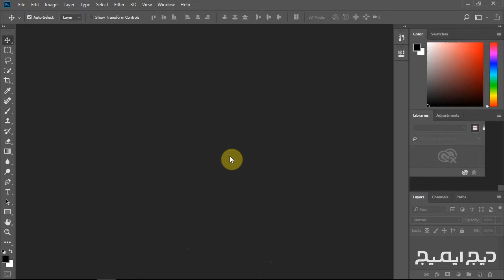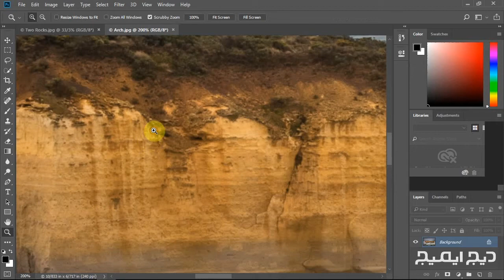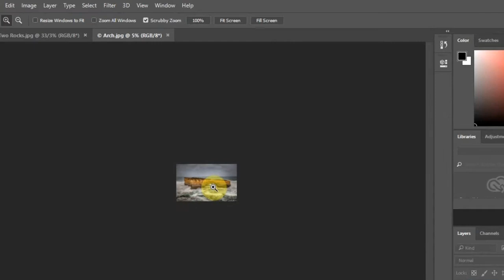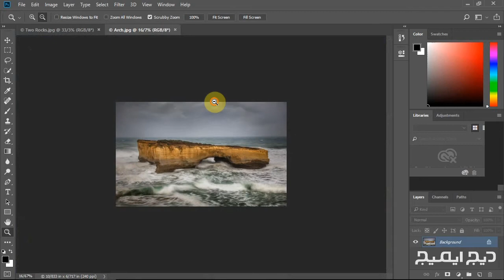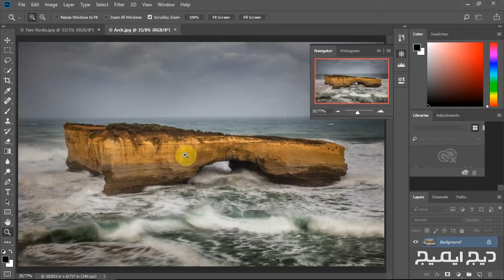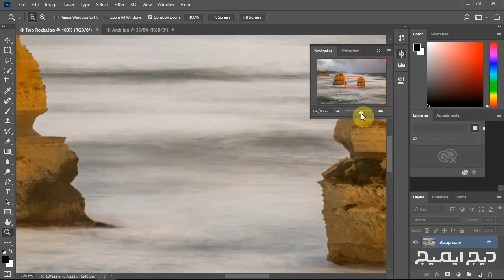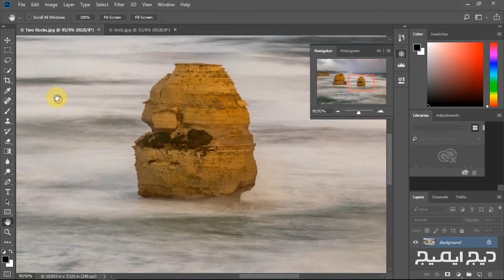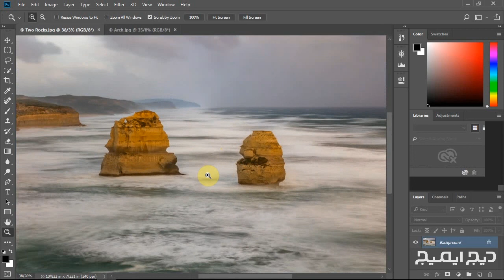#3 How to see images in Photoshop like a Pro زیر و بم‌های دیدن عکس در فتوشاپ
دیدن حرفه‌ای عکس ها در فتوشاپ نکات زیادی دارد. در این آموزش به آنها می‌پردازم

برگه تقلب این آموزش را از لینک زیر دانلود کنید